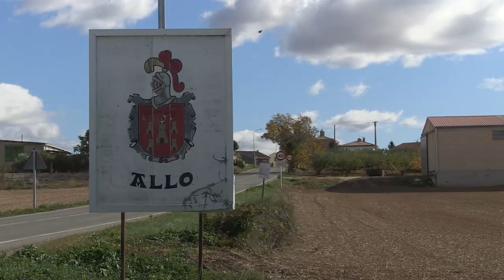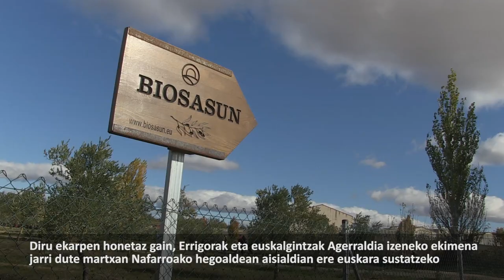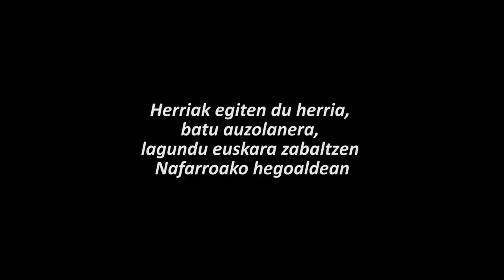AEKk bere komunitatea Errigora proiektuarekin lotura indartu nahi du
Asteburu honetan AEKko ikasle batzuek Errigoraren olioa nondik datorren ezagutzeko aukera izan dute Allon eta Deikaztelun dauden olibondoetara antolatutako bisitan. Bertako ekoizleek azaldu diete nola egiten duten lan eta Errigoraren eragina zein izan da. Gipuzkoatik eta Erriberatik joandako ikasleak izan dira lehenengo esperientzia honetan, baina izan dira gehiago etorkizunean, AEKk Errigoraren proiektua bultzatzeko asmo argia duelako.